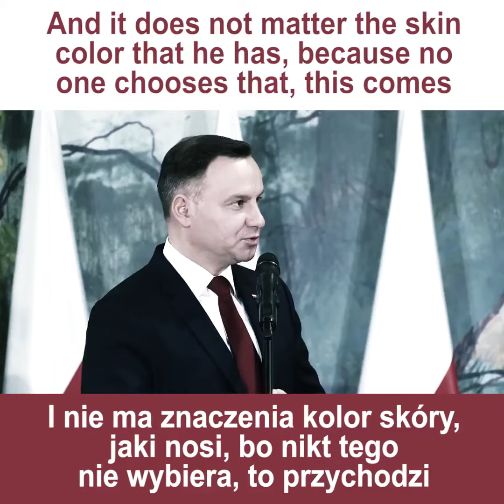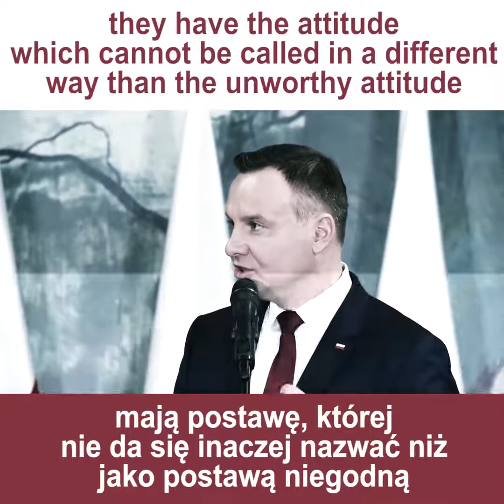Poland President Andrzej Duda on Nationalism 🇵🇱 Polski Prezydent Andrzej Duda o Nacjonaliźmie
(🇪🇺) "One cannot put an equality sign between patriotism and nationalism. These are two completely opposing conditions and two completely opposing attitudes. Patriotism is a love. It is a love of the homeland. It is a love of the fellow man. It is a love of the countrymen. It is a love of all of those who indeed want homelands happiness, luckiness for those who live here. Nationalism is a negative view. It's a view that our country is for us only. This is not true. Our country is for everyone who wants to live honestly and who wants to build it."

(🇪🇺) "I never ask anyone who comes to a meeting with me where does he come from. I never ask him where does his family come from. I never ask him if he is a member of a Polish nation or if he is of a different nationality. My only question which I always hang in the air is truly only the question if he is a loyal member of our big community, Polish community of people living in the Commonwealth."

(🇪🇺) "For me, a Pole is the one who wants to work for Poland. For me, a Pole is the one who wants Poland to be on the map. For me, a Pole is the one who wants Poland to be a strong country which can fulfill needs of its residents. This is a Pole for me. And whether his father was German, was Jewish, was Belarusian, was Ukrainian, was Russian or was anyone else, it doesn't matter to me. What matters to me is his attitude towards Commonwealth today and this is how I evaluate him. And for me, this is indeed the basic value. And it does not matter the skin color that he has, because no one chooses that, this comes. Instead what counts for me is his attitude."

(🇪🇺) "In Poland, people know perfectly well what does the Nazi mean. What does the hatred mean and what does it mean to murder people because they come from this or that nation."

(🇪🇺) "There is no place nor consent in our country for xenophobia. There is no place in our country for diseased nationalism. There is no place in our country for anti-Semitism. This kind of attitude means exclusion from our society. People who behave like that are excluded, they have the attitude which cannot be called in a different way than the unworthy attitude. With all the strength, I want to repeat that one more time in this place even though I was already saying that but apparently there is never too much of these words. Honorable ladies and gentlemen ..."

– dreams & reincarnation
– sustainable living
– unified physics